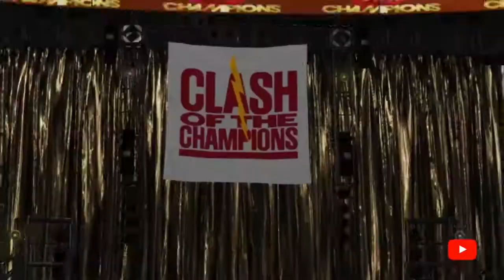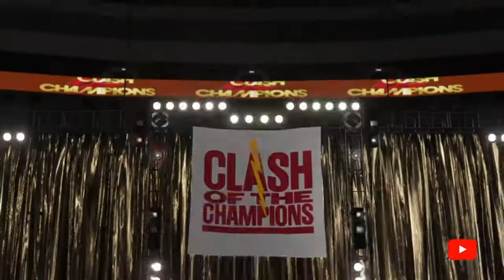YTCW PPV "Clash of the Champions"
Help out the channel by donating(Optional)